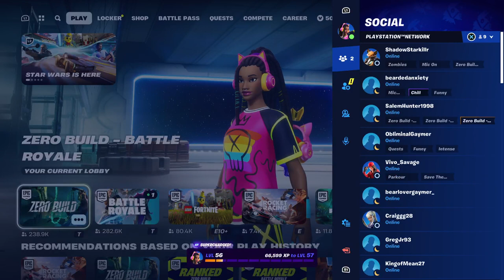Afternnon Fortnite Stream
"Looking for some entertainment this afternoon? Join us for a thrilling Fortnite live stream! Whether you're a seasoned player or just a fan of the game, our stream will keep you on the edge of your seat. From intense firefights to hilarious moments, there's never a dull moment in Fortnite. So, grab your friends, chat with fellow viewers, and immerse yourself in the world of Fortnite!"